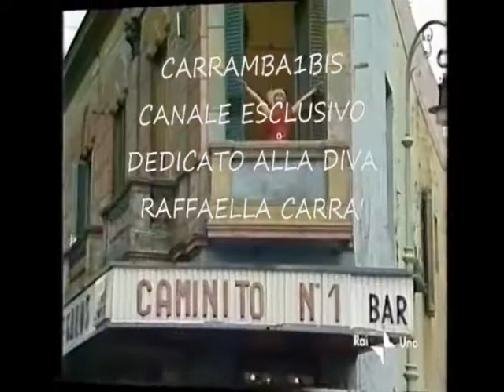Raffaella Carrà👱‍♀️ & 👨‍🎤 Renato Zero💶 Money 💶By Mario & Luca D'Andrea Carrambauno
👱‍♀️ NUOVA GRAFICA 👍